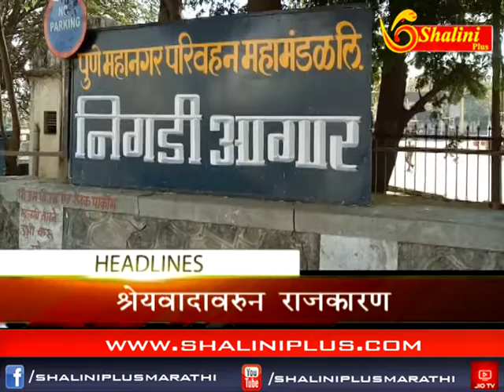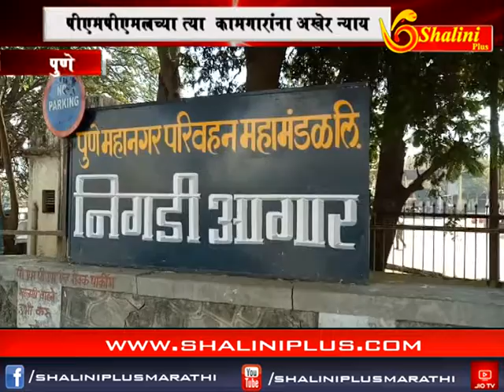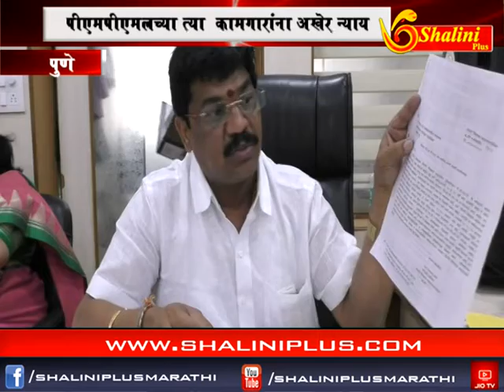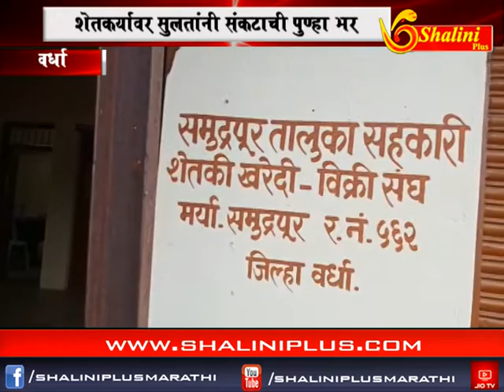बाराचे बातमीपत्र २६ ऑक्टोबर २०१८